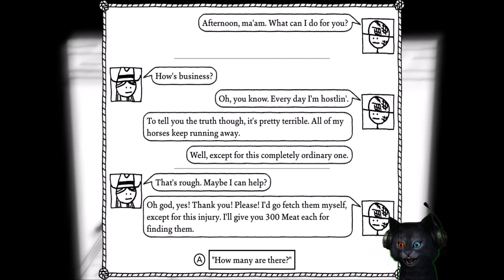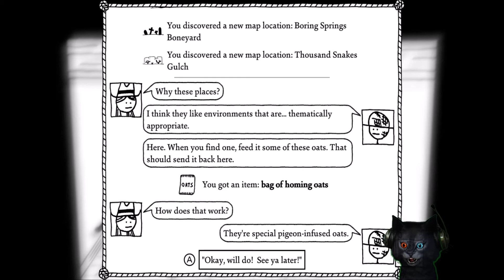Switch Cat Goes West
I got West of loathing in the mail, yall - let's play it.